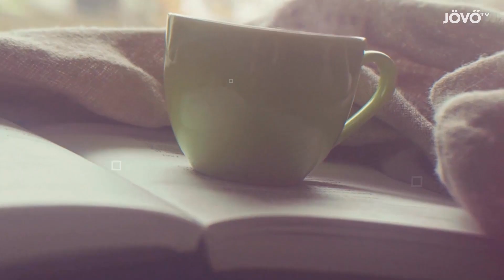A felelős kutyatartásra oktat a Dogopolis, a gazdiműhely | Jövő TV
A Jövő TV hétharminc című reggeli műsorában a Dogopolis, a gazdiműhely alapítóival, Erdős Istvánnal és Haskó Gabriellával beszélgettünk a felelős állattartásról, illetve arról, hogy mit tud nyújtani a Dogopolis, mint kutyaiskola.